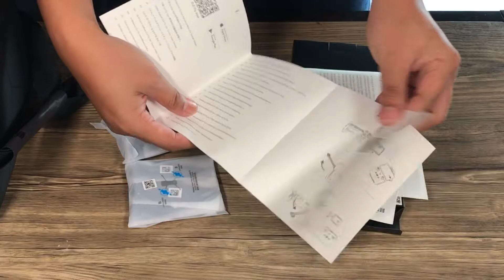UNBOXING Drone DJI Mavic Air 2 Combo Dapat Diskon dan Free Kartu Memori Banyak Bonusnya Nih